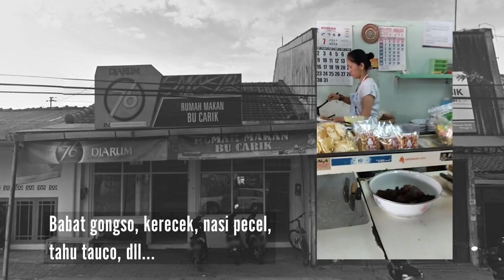Bumi Jawa - Between the volcanoes and the sea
Turing motor menjelajasi Bumi Jawa, Jawa Barat - DIY dan Jawa Tengah. Di mulai dari Jakarta dan selesai di Japara. Melewati gunung api Slamet, Merapi, Merbabu dan daratan tinggi Dieng.

R1200GS BMW Motorcycle

Artist: Coldplay
Song: Hymn For The Weekend (Alan Walker Remix) (Hkinn Re
Download/Stream: /QCwAj6hYl7